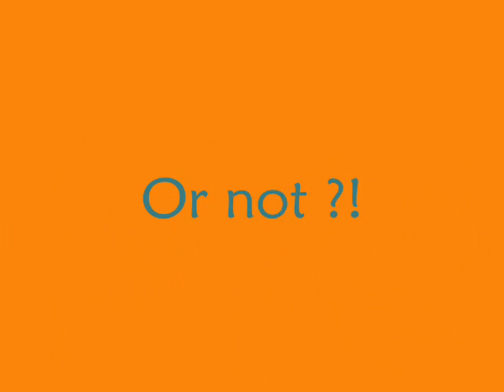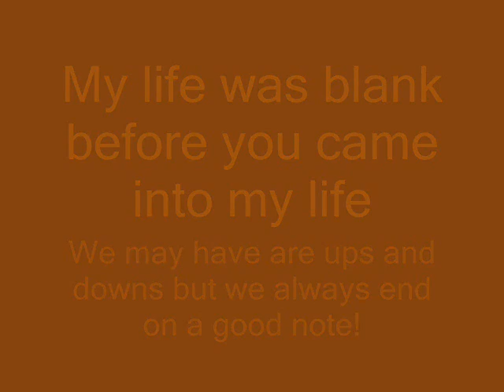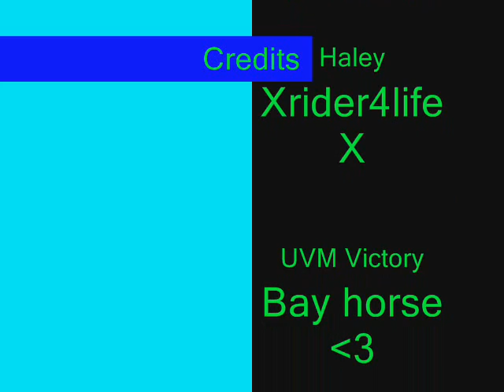Victory- July '09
Doing some small jumps today july 18 2009 we had a fairly good ride. i did mess up on some of the jumps if ur going to leave critical comments please be nice and give me some advice on how to improve thankss rate comment subscribee!!